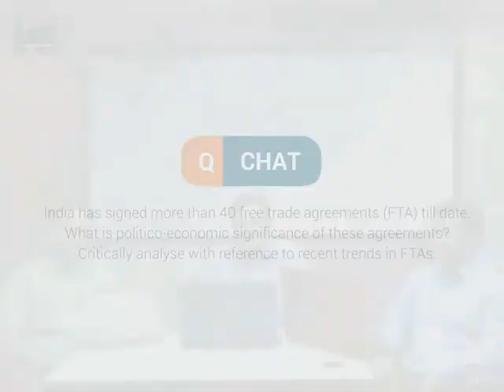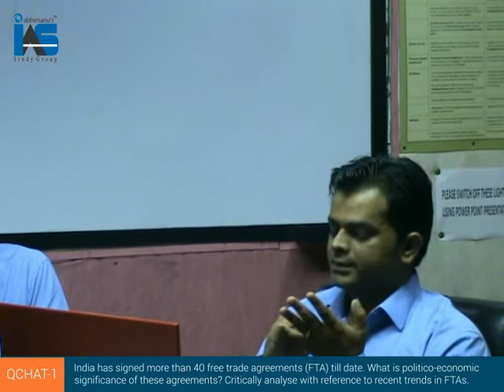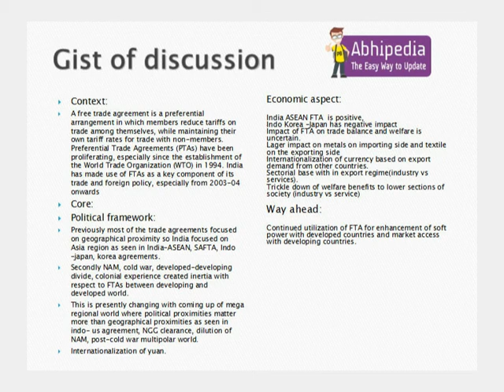Q chat-4- Politico -Economic significance of Free trade agreement. | Mains Question Discussions